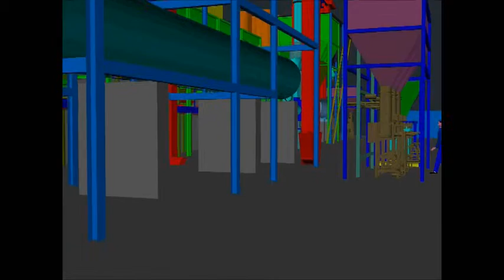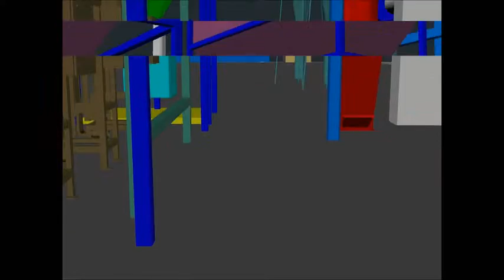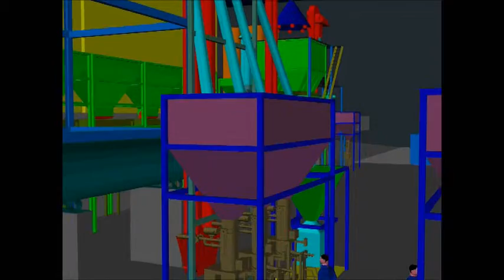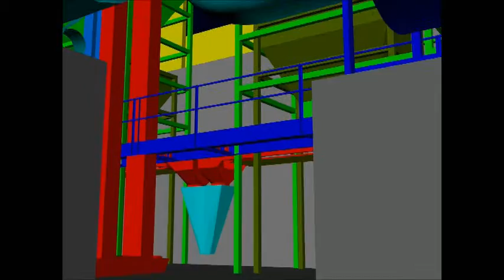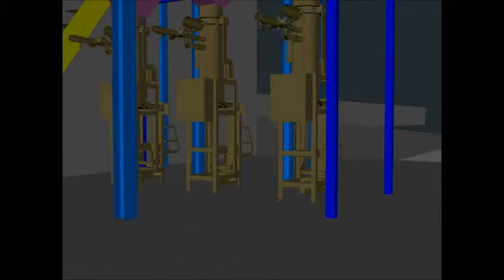USINAS DE FERTILIZANTES, PROJETOS E EXECUÇÕES.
Misturadores, granuladores, classificadores, moinhos de martelo, empacotamento, silos, transportadores... Planta completa!!!